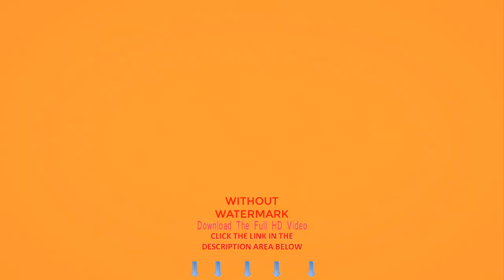Music Violin Digital Technology | Motion Background HD 1080p Free| Free Footage Video Background